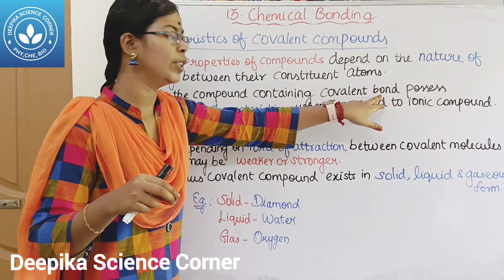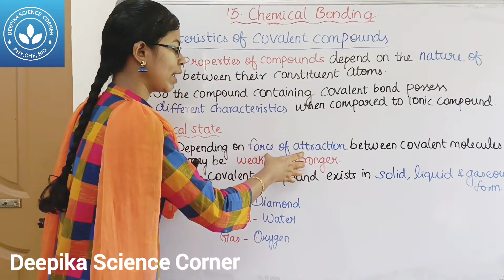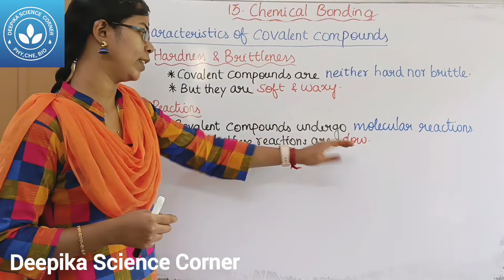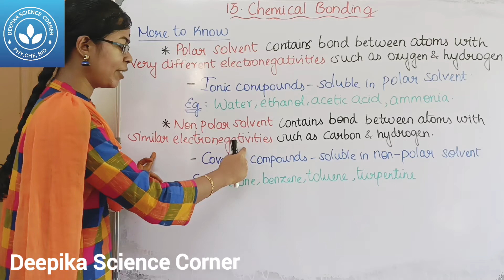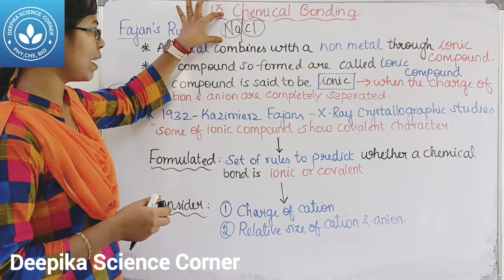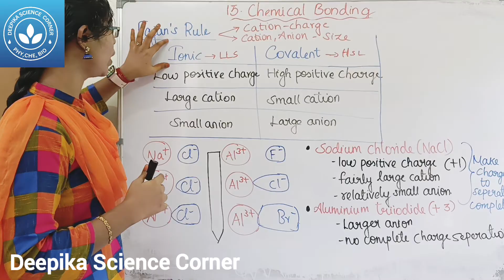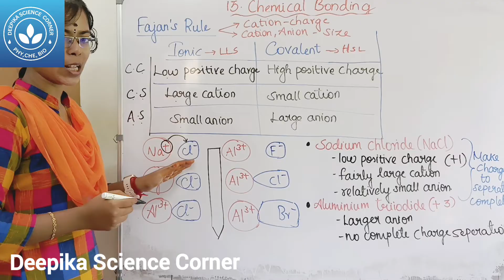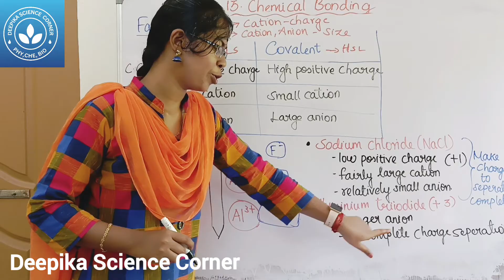Characteristics of Covalent Compounds, Fajan's Rule| Class 9 Science Term 2 Unit 13 Chemical Bonding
CHAPTERS:
0:00 Characteristics of Covalent Compounds
3:23 Fajan's Rule